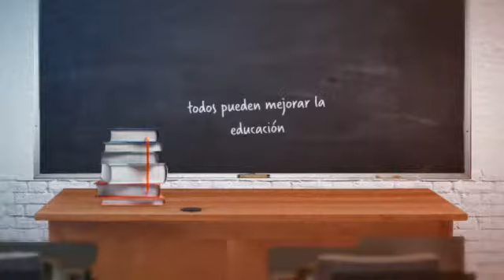Software académico en BBCross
BBCross-Blackberry&Cross puede ayudar a su escuela, colegio técnico o secuendaria, y claro a su univeridad, con los mejores software técnicos y para educación.